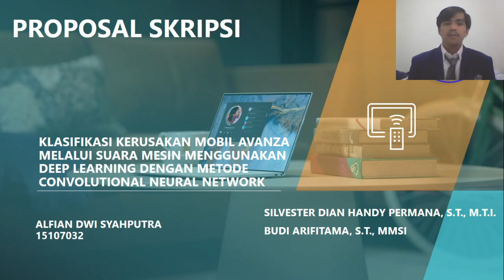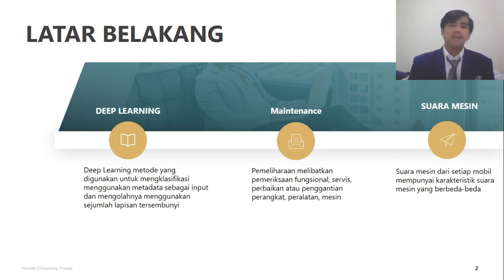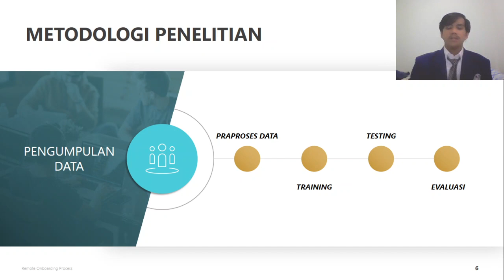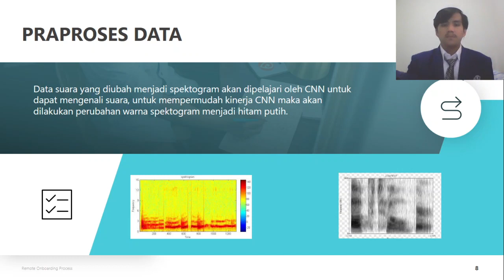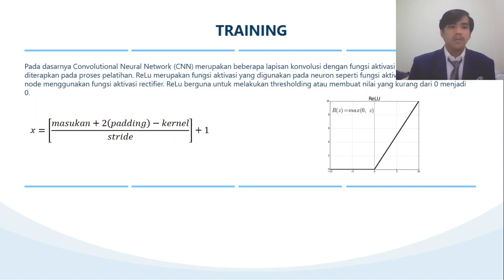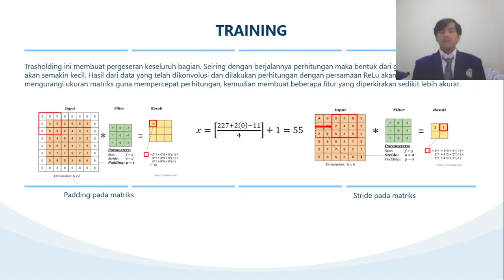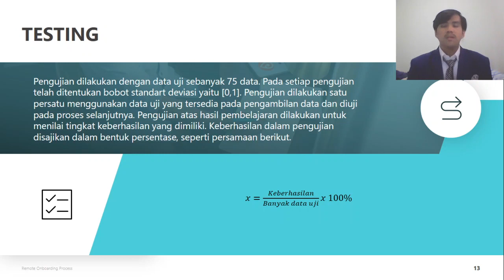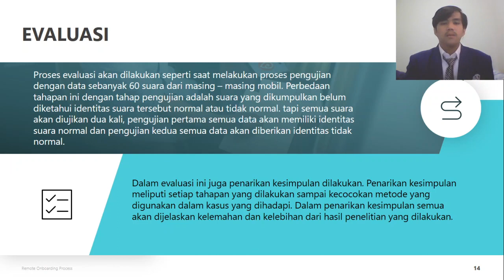Video Presentasi Proposal an Alfian Dwi Syahputra - Prodi Teknik Informatika Universitas Trilogi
Sidang Proposal Skripsi Online
an Alfian Dwi Syahputra
NIM 15107032
Prodi Teknik Informatika
Universitas Trilogi